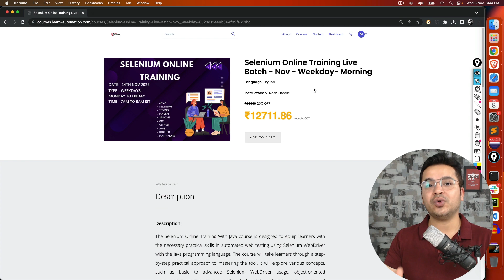Selenium Online Training - New Batch Starting From 14th Nov 2023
Program Details:
- Start Date: November 14, 2023
- Schedule: Monday to Friday
- Timing: 7:00 AM - 8:00 AM IST
- Doubt Session: Monday to Friday from 9:00 AM to 7:00 PM IST
- Investment:
    - ₹12,712 + 18% GST = ₹15,000 INR (For India)
    - $250 USD (Outside India)

Step 2: Login to your course dashboard and embark on your journey to mastering Selenium.

Remember, we're here to support you every step of the way. If you have any questions or need assistance, don't hesitate to reach out to our dedicated team.

Looking forward to helping you reach new heights in your career!

Warm regards,